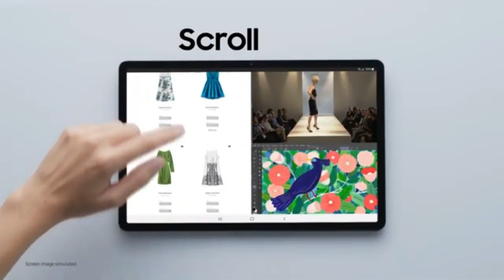Galaxy Tab S7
Your secret weapon for getting more done. The Galaxy Tab S7 and S7+ offer PC power and ultimate portability—with Wi-Fi and 5G¹ connectivity options, an optional expanded keyboard², up to 512GB of memory and a battery that lasts the workday.³ Plus, the redesigned S pen and expanded, edge-to-edge screens will take your productivity and play to another level.⁴Instantly transform your tablet into a PC experience with DeX and the optional, redesigned keyboard attachment, featuring a larger trackpad with shortcut and function keys.* Using the reengineered S Pen, navigate with ease or switch between multiple windows and programs. Ultimately, with a CPU that’s 30% faster than the Galaxy Tab S6 and up to 512GB of memory, you can achieve more.With 5G and the Galaxy Tab S7 or S7+ 5G, you can video call with colleagues, friends and family at blazing-fast speeds and nearly no lag.¹ Freed from public Wi-Fi—you can stream, download and connect faster, with higher quality than ever before.¹Play at the top of your game anywhere, anytime with 5G¹, an immersive screen and Bluetooth-enabled controller.With ultra low pen latency, our new, refined S Pen controls presentations, takes notes and marks up papers even more effortlessly than beforeExperience cinematic viewing in your hands with larger edge-to-edge displays. The Galaxy Tab S7+ features a 12.4" sAMOLED™ screen and the Galaxy Tab S7 features an 11" TFT LCD screen. Bring theater sound home with Dolby Atmos surround sound and quad speakers tuned by AKG®.Take photos, videos and more with stunning brightness and clarity on the wide 13MP and ultra-wide 5MP dual back cameras or the 8MP front-facing camera.Go for hours on a single charge, then quickly get back to 100% with the fast-charging USB-C port.³ The Galaxy Tab S7's battery capacity is 8,000 mAh while the Tab S7+'s capacity is 10,090 mAh.